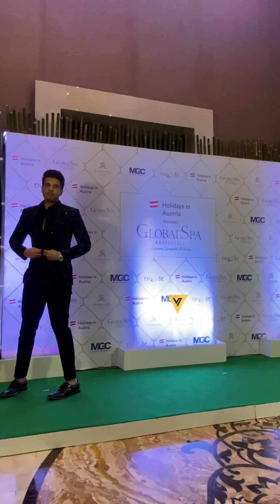Tejran की Green Carpet पर मस्ती 😍💕 | Tejasswi Prakash & Karan Kundra at Global Spa Wellness Awards 📸